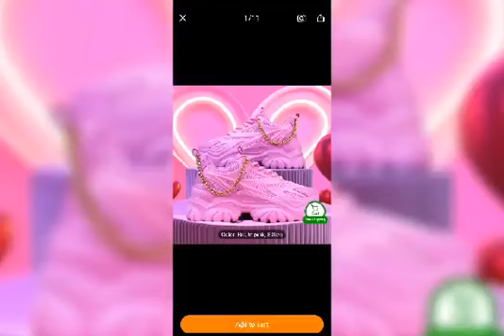I'M Burning My Stinking Sneakers 🔥🔥🔥🔥🔥🔥🔥🔥🔥🔥🔥🔥🔥🔥🔥🔥🔥🔥🔥🔥🔥🔥🔥🔥🔥🔥🔥🔥🔥🔥🔥🔥🔥🔥🔥🔥🔥🔥🔥🔥🔥🔥🔥🔥🔥🔥🔥🔥🔥🔥🔥🔥🔥🔥🔥🔥🔥🔥🔥🔥🔥🔥🔥🔥🔥🔥🔥